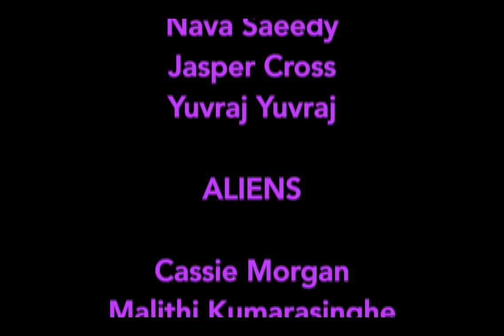Kids in Space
Year 6/7 Goodwood Primary 2014